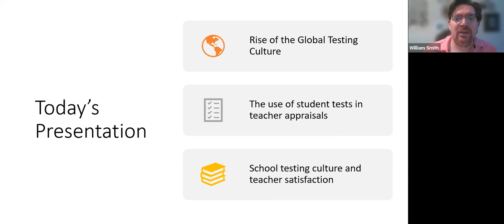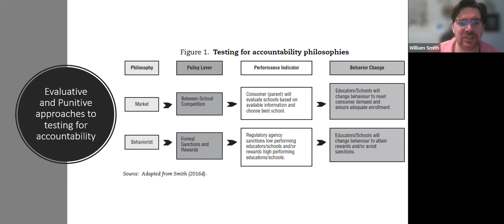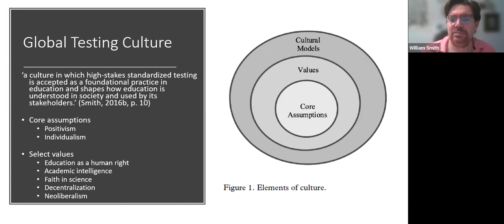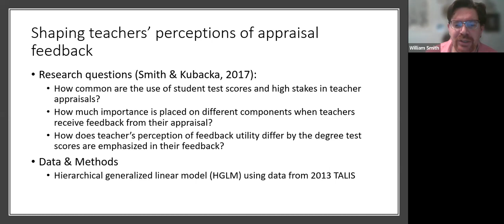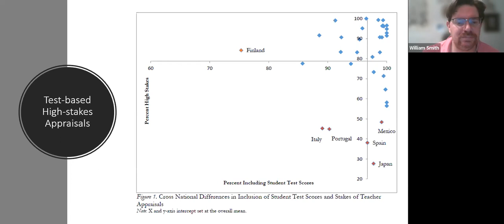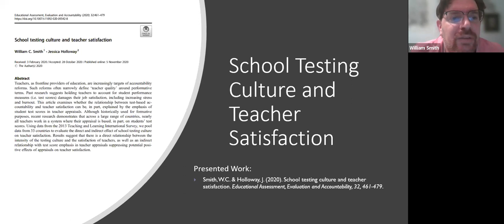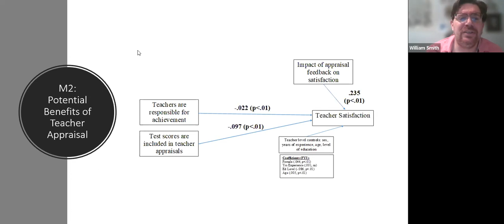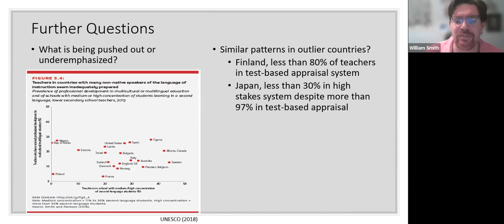Global Testing Culture & Teachers: How Emphasizing Tests Shapes Teacher Perceptions and Satisfaction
William Smith, Ph.D.
Senior Lecturer and Associate Professor
Moray House School of Education and Sport

The Global Testing Culture and Teachers: How Emphasizing Tests Shapes Teacher Perceptions and Satisfaction

Quality in education is increasingly identified through the limited metrics of student test scores. Combined with high stakes on teachers and schools, the resulting testing culture, prevalent in many countries around the globe, shapes the actions of educators as they work through the increased stress and try to ensure the survival of the school. This presentation will look at how the presence of a school testing culture, including the emphasis of student test scores in high stakes teacher evaluations, relate to teacher perceptions of evaluation utility and their satisfaction with working at that school. Using data from the Teaching and Learning International Survey (TALIS), patterns in teacher evaluations and more test obsessed countries are identified before a pooled analysis demonstrates the detrimental association between school testing culture and teacher satisfaction. Results have implications for how teacher evaluations are used and how, or if, tests should be a focal point in schools.